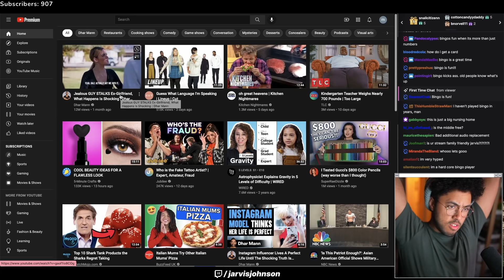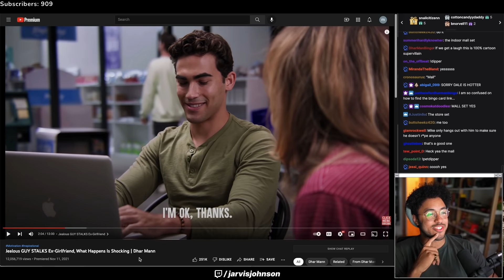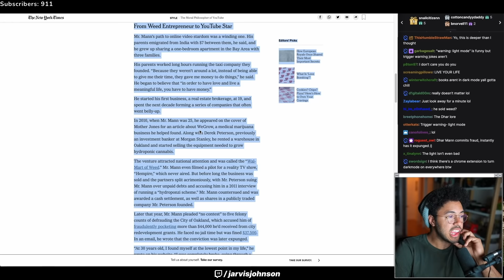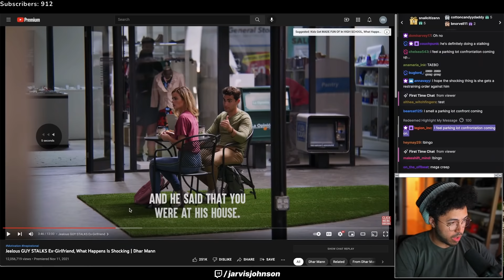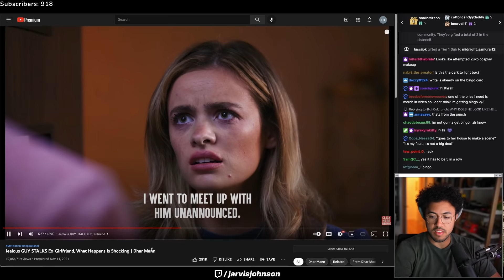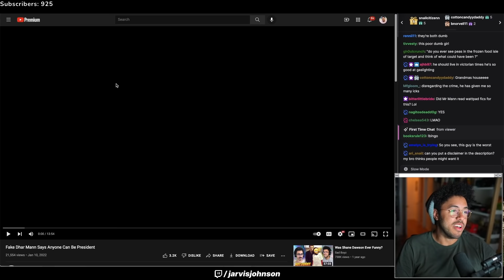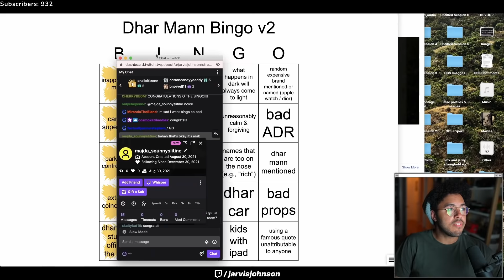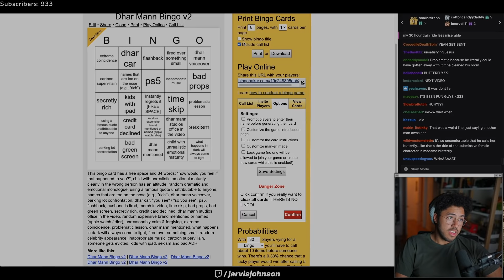Jarvis Johnson Plays Dhar Mann Bingo 5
TW: stalker creep boyfriend holy shit